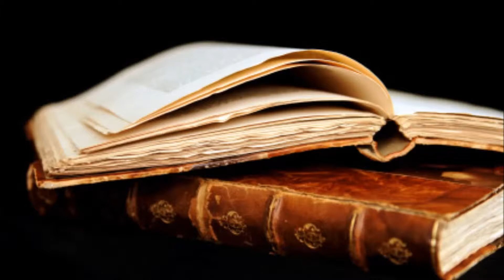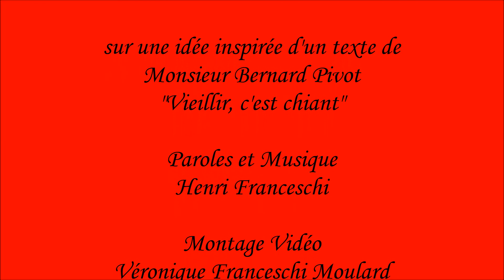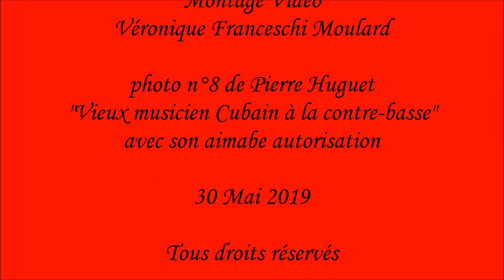" Flétrir c'est chiant " D'Henri Franceschi et son texte.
Merci à Véronique pour la justesse des photos et images qui donnent  cette chanson...
  L'auteur.
                                 Flétrir c'est chiant              D'Henri Franceschi

Flétrir et voir même démodé,
C'est chiant soufflait le brave Marcel.
Le regard des gens le croit érodé,
Et leurs propos sont un scalpel.
Mais diantre, merci qu'ils le laissent vivre,
Même ses vieux os l'encouragent,
Dont leur mémoire est comme ce vieux livre,
Un Eden si vrai qu'il partage.

Le marmot qu'il était, il reste toujours
Un peu chenapan mais de ces gentils
Qui vous amusent et point un balourd,
Un vrai battant que rien ne ralentit.
De toutes ces années il s'en amuse:
A rire , à jouer et chanter,
A croire qu'il en a fait même ses muses,
Qui le guident en restant enchanté.

Morbleu, le regard de cette jeunesse,
Forme le miroir de toute sa vieillesse,
Essaie tant bien que mal, vraiment
De les comprendre sans être gênant.
Il sait bien sûr que les ans sont là,
A lui rappeler de temps en temps,
Ce simple et unique postulat,
Mais qu'il est loin son doux printemps.

N'a plus le souffle pour son vieux corps,
D'ailleurs les autres l'ont bien compris,
Presque intraitables parfois pires encore
Ils lui louèrent mille respect de la vie.
Lui firent ressentir ô combien son âge,
Ne leur laissait guère de mouvement,
Toute une tristesse pleurait sur le visage,
De Marcel comme un chamboulement.

Mais Marcel en vrai chevalier de la vie,
Se bat encore,demain et toujours,
Ne veut pas d'une pitié et être asservi
Mais garder son cœur dans son âme de troubadour.
Il s'est aperçu que ces jeunes vraiment,
Avaient comme une belle révérence
Qu'ils lui donnaient très discrètement,
Sans aucune indifférence.

L'esprit de Marcel est toujours ce volcan,
A la recherche de nouvelles passions,
Et dans sa vie en l'évoquant,
Il la partage dans une exaltation.
Un touche à tout, travailleur sans vergogne,
Que même ses cheveux blancs l'ont suivi,
Qui ose porter cette parole aux personnes,
Sans qu'ils en fassent leur .crucifix.

Le temps brave Marcel est comme ton ami,
Qui te comprend et te dit qu'aujourd'hui:
"Je suis toujours là et à chaque instant,
Je sais ton esprit toujours bien fringant".
Et mon ami sait qu'au fond de lui,
Un grand soleil brille encore,
Sachant qu'un jour arrivera cette nuit,
Qu'il offre à la boîte de Pandore.